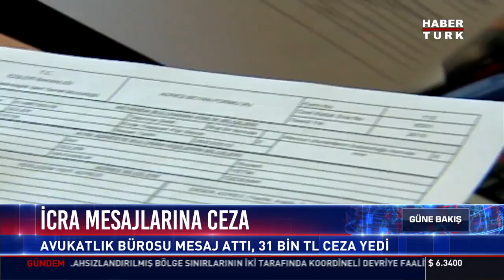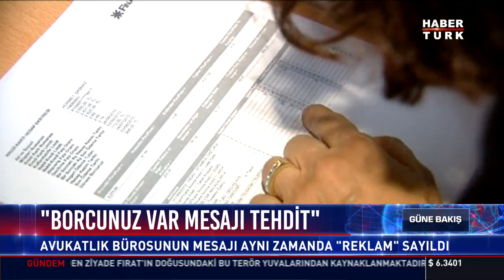İcra mesajlarına ceza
Avukatlık bürosu mesaj attı, 31 Bin TL ceza yedi.